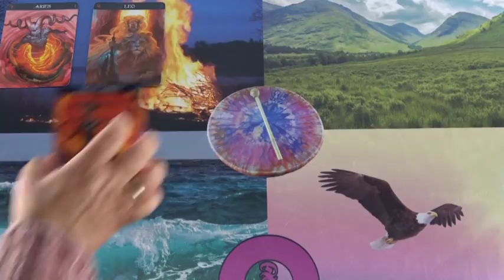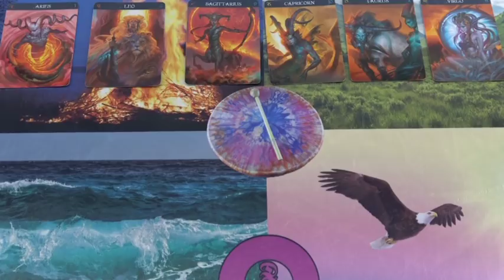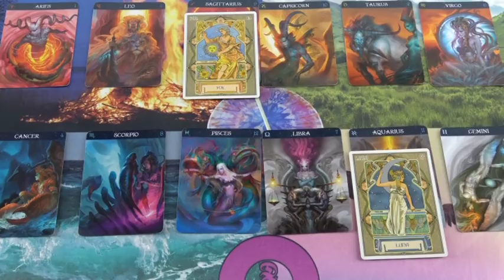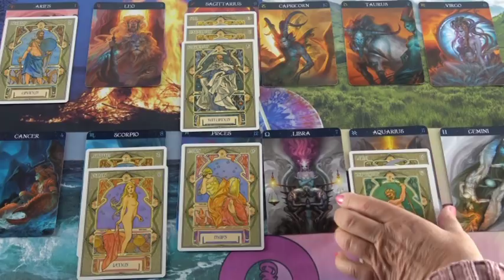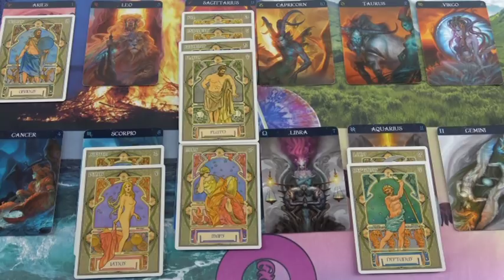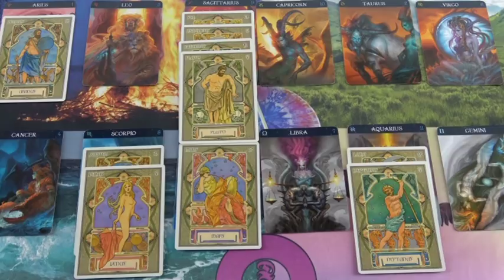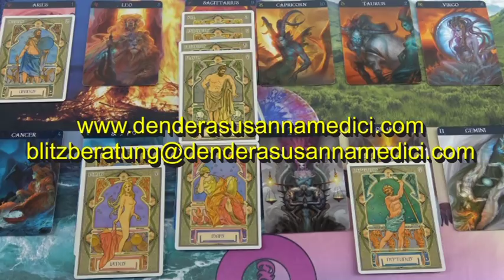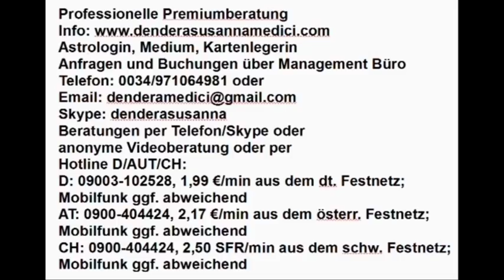Sehnsucht nach Liebe, Zweifel und Ängste loslassen Vedisches Tageshoroskop: 09.02.2019